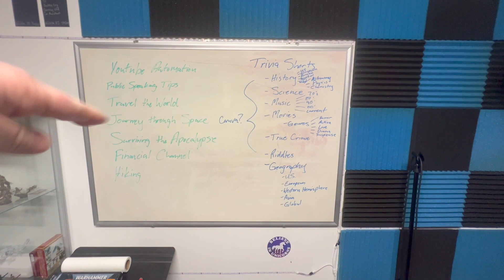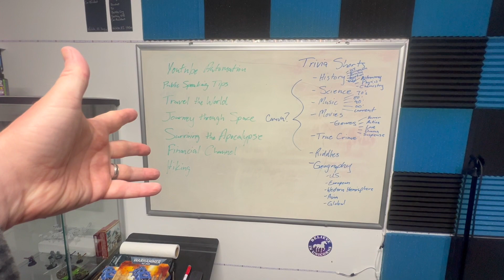Comedy Grind Chronicles: Flooded Gigs & YouTube Hustles with Chris Kidder 🎤💦 Comedy Vlog Day 49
🎙️ Step into the chaotic yet hilarious world of Chris Kidder, the comedian extraordinaire! Join him on today's vlog as he preps for a live show, only to face an unexpected twist – a flooded venue! Dive into the daily grind of a comedian, filled with laughter, challenges, and unpredictable moments. In this episode, Chris opens up about the hustle of being a comedian on YouTube and debates the idea of multiple channels. Get ready for a rollercoaster of emotions and comedic insight!

***If you have any positive feedback, I welcome it with open arms.